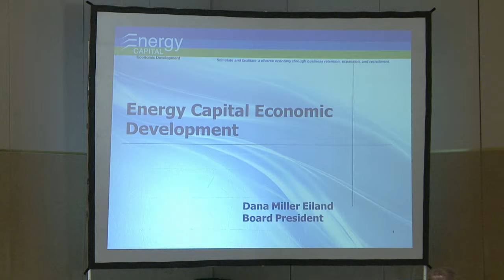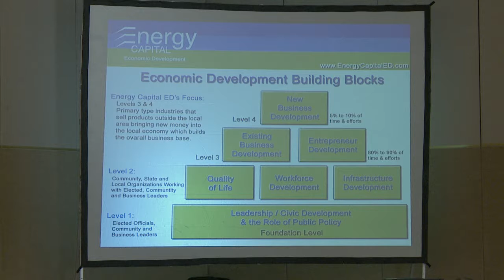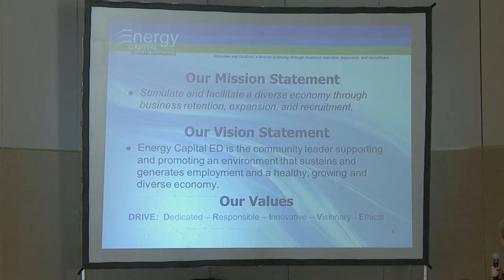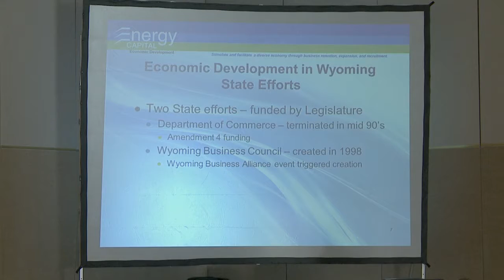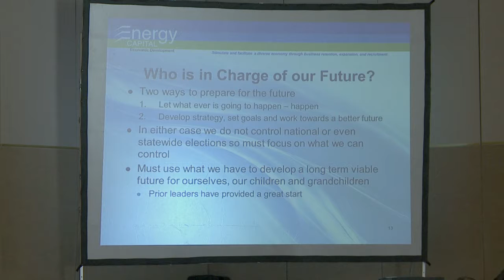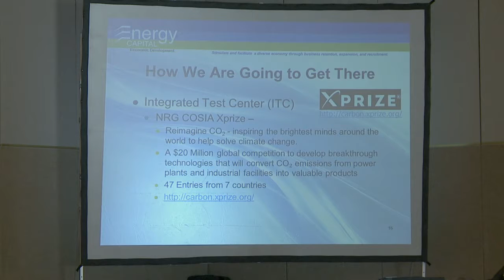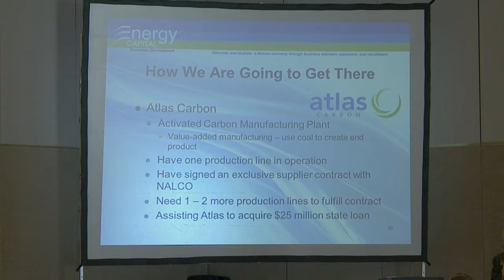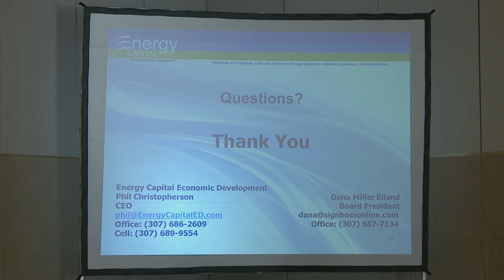Dana Miller Eiland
Board President, Energy Capital Economic Development-
Opportunities and Activities For Economic Development in Campbell County.